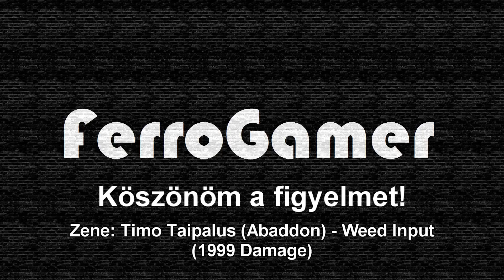FerroGamer - HP V5560u FullHD Kamera Gyorsteszt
Figyelem: ha kíváncsi vagy ennek a videónak a jobb minőségű verziójára, akkor kattints ide

(Tudom, az eredeti Beethoven-muzsikás verzió jobb volt, de sajnos azt törölnöm kellett, mert a YouTube azt is megjelölte szerzői jogokba ütköző hangsáv miatt.)

Végre valóra vált az egyik nagy álmom: vettem egy FullHD kamerát! A videóban az általa nyújtott képminőséggel ismerkedhettek meg.